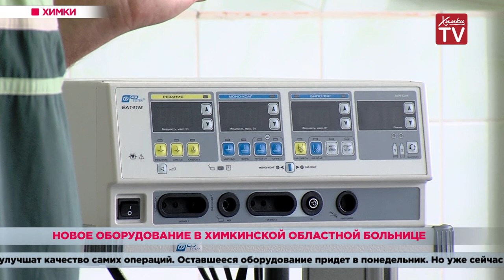Новое оборудование в Химкинской областной больнице. 19.08.19